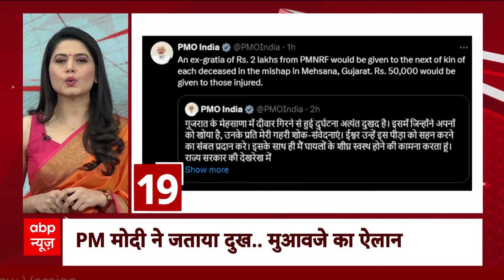Top News: 7 बजे की बड़ी खबरें | Droupadi Murmu | PM Modi | Mohan Bhagwat | Haryana | Dussehra | ABP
ABP News TV | दिल्ली के रामलीला मैदान पर आयोजित श्री धार्मिक रामलीला में रावण दहन कार्यक्रम.. PM मोदी और राष्ट्रपति द्रौपदी मुर्मू रावण दहन कार्यक्रम में हुए शामिल...पीएम मोदी ने मंच पर श्री राम और माता सीता के साथ हनुमान जी का भी किया तिलक...आरती भी उतारी...राम-रावण युद्ध का मंचन देखा...रावण दहन के लिए लंका पति रावण के पुतने पर पीएम मोदी और राष्ट्रपति द्रौपदी मुर्मू ने चलाया तीर.. हाथ में धनुष बाण लेकर रावण पर लगाया निशाना...पटना में CM ने तीर चलाकर किया रावण का वध.. गांधी मैदान में 1 लाख से ज्यादा लोग रावण दहन देखने पहुंचे.. क्रेन से हुई हनुमान जी की एंट्री.